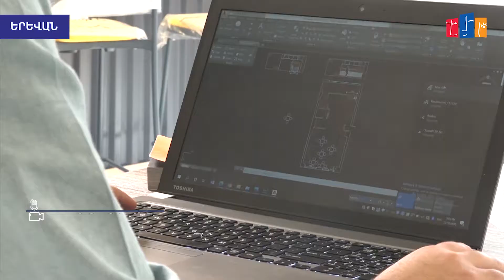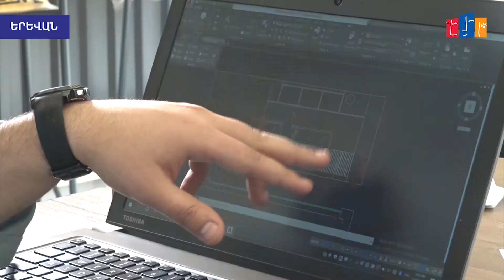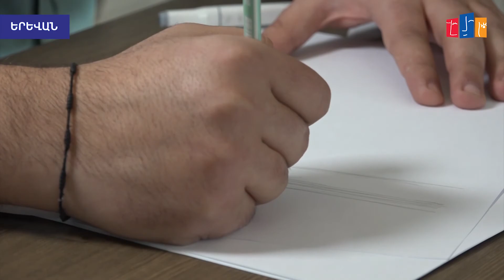Հայրենադարձ դիզայներ Սիփան Քդմիրյանը Հայաստանում բացել է իր ստուդիան